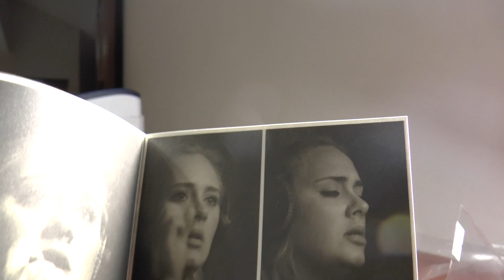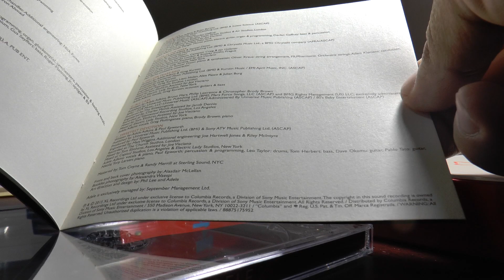Unboxing 25 Adele New CD Album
ADELE 25, durante su primer día en las tiendas musicales británicas, vendió más de 300 000 copias, lo que lo convirtió en el álbum más rápido vendido del siglo XXI y el segundo de todos los tiempos, solo detrás de Be Here Now de Oasis que vendió 424 000 copias en su primer día en 1997.